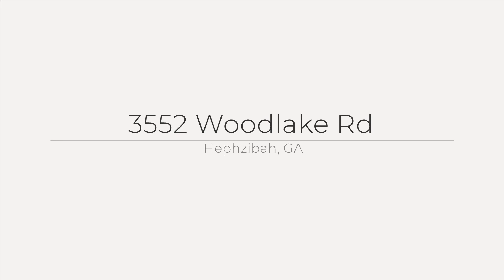3552 Woodlake Rd, Hephzibah, GA